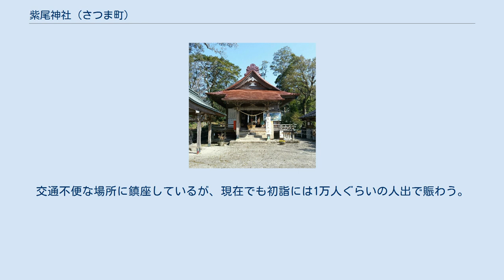紫尾神社 (さつま町)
紫尾神社（しびじんじゃ）は、鹿児島県薩摩郡さつま町紫尾にある神社。
旧くは「紫尾山三所権現」と称し古くから祁答院七ヶ郷（山崎、大村、黒木、佐志、藺牟田、宮之城、鶴田）（あるいはこれに入来、永野を加えて祁答院九ヶ郷とも）の総社として尊崇された。
北薩（北薩摩）の総鎮守でもある。
出水市高尾野町唐笠木の同名神社とともに国史見在社の論社とされる旧県社。
当神社の拝殿の下から紫尾温泉の源泉が湧いていることから「神の湯」とも呼ばれている。
 3面の大鏡を神体とするが、それは源実朝が奉納したものと伝える。
 また、往古は熊野権現と同体（同じ祭神）「伊弉冉尊、事解男命、速玉男命」であったとの説もある。
 伝承では、第8代孝元天皇の時代に開山され紫尾山と号し、山頂に熊野権現（伊弉冉尊、事解男命、速玉男命）を祀って創祀されたとも、あるいは第26代継体天皇の時代（一説に継体天皇16年（522年）とも）に山中で修行をしていた空覚上人という僧の夢の中に神が現れ「われはこの山の大権現なり、あなたが来るのを長い間待っていた。わがために社寺を建てて三密の旨を修し、大乗の法を広めよ」とのお告げがあり、翌朝上人が山頂に立つと尊い、いかめしい気があたりをつつんでいて麓へ向かって紫の美しい雲がたなびいていた。
これを見た上人はこの山を紫尾山と名付けお告げに従い山を下り、その麓を聖地と定め社殿を建立「紫尾山三所権現」と称したという。
この時、紫尾山の山頂近くには空覚上人によって上宮権現と呼ばれる小さな社も建てられた。
これが由来となって紫尾山は、上宮山とも呼ばれていた。
また山麓には「紫尾山祁答院神興寺」という寺院も建立された。
 また一説には、かつて紫尾山の山頂近くにあった当神社の最初の社祠を「上宮」と呼んだのに対し、昔この山頂近くにあった社がたびたび暴風で倒壊し、また祭祀にも不便だったことから、当神社と出水市高尾野町唐笠木の同名神社の２か所に里宮として分祀し「下宮」と呼んだともいわれている。
（但し、薩摩郡さつま町柏原の古紫尾神社を下宮とする場合は「中宮」と呼ばれる）ともに紫尾山を信仰の対象とする山岳信仰を背景に建立された神社であったと思われる。
 『日本三代実録』の貞観8年（866年）4月7日に正六位上から従五位下へ昇叙された薩摩国「紫美神」に充てられるが、これを紫尾山の対麓に鎮座する出水市高尾野町唐笠木の同名神社に充てる説もあり、さらにこの『日本三代実録』に貞観10年（868年）3月8日に正六位上から従五位下へ昇叙された薩摩国「紫美神」との同様の記載がある事からいずれかが衍とされるとの見方をされる事もあるが、この貞観8年4月7日に正六位上から従五位下へ昇叙された薩摩国「紫美神」は薩摩郡さつま町（旧鶴田町）紫尾の紫尾神社であり、貞観10年3月8日に正六位上から従五位下へ昇叙された薩摩国「紫美神」は出水市高尾野町唐笠木の紫尾神社の事である。
 当神社には中世に西国高野山の異名をとった「紫尾山祁答院神興寺」という供僧の坊が置かれ、修験者が群参したという。
この多くの修験者が入山した紫尾山は、かつては西州の大峯と称され、西国有数の入峯修練の大道場となるほどの規模を誇っていたという。
 当神社と現在紫尾山の山頂近くにある上宮神社とは、かつて紫尾山の山頂近くにあった当神社の最初の社祠で上宮と呼ばれた元宮の伝承があるため、里宮と奥宮の関係にあるようにも思えるが、この上宮神社は出水市武本地区の社家によって奉祀されている神社で、当神社との直接的な関係性は無いようである。
またかつて空覚上人によって紫尾山の山頂近くに建立されたという上宮権現であるようにも思われるが、上宮神社の由緒からは、かつての上宮権現から今現在の上宮神社に至るまでの繋がりや経緯を示すような事項は確認できず、はっきりとした関連性は不明である。
 鎌倉、室町の両幕府に崇敬されたといい、江戸時代には薩摩藩主島津氏から尊崇され、この地域の鎮守神として社領の寄付や社殿の修復が行われた。
また、寛永末年（17世紀中頃）に当神社の神託によって永野金山が発見されたことで有名になった。
このような金山発見のお告げをした神が座す社であるという伝承から、鉱山関係の参詣者が多かった。
交通不便な場所に鎮座しているが、現在でも初詣には1万人ぐらいの人出で賑わう。